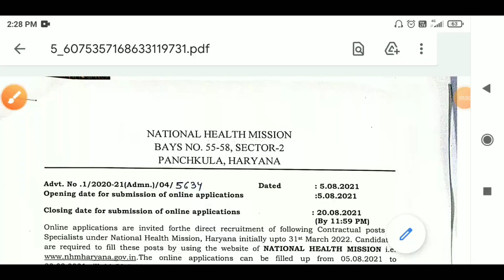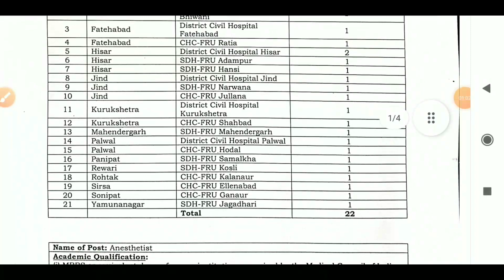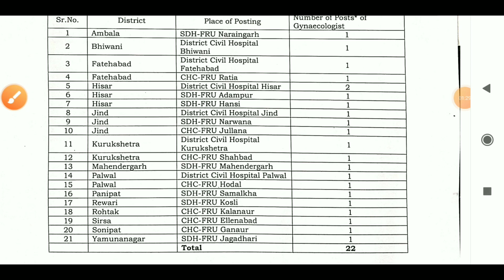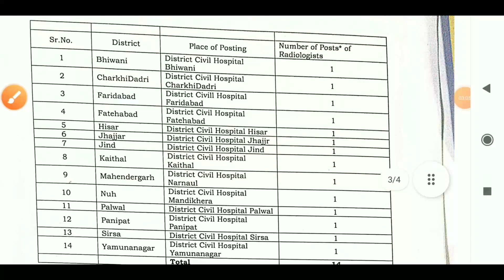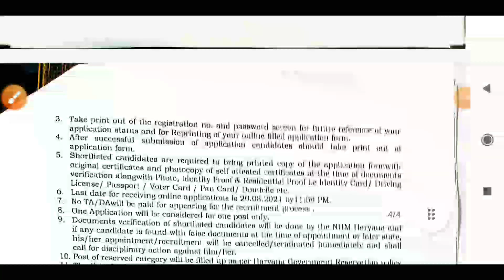Haryana New Vacancy 2021| Haryana Bharti 2021| हरियाणा के 22 जिलों में कई प्रकार के पदों पर भर्ती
HI